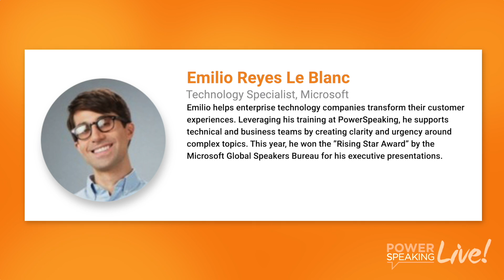Next-Level Technical Presenting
Learn how to ensure you connect with and persuade people—whether you’re pitching a new product design, driving a complex project to completion, or lobbying for a bigger research budget.